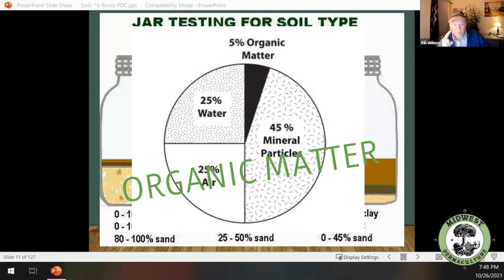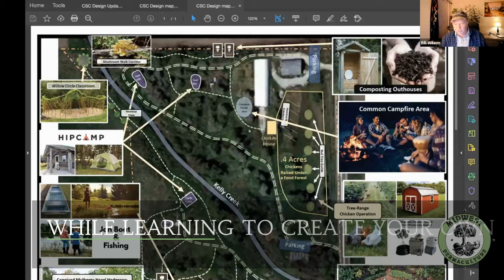Taking a Midwest Permaculture Course